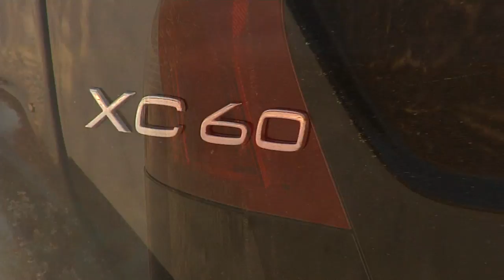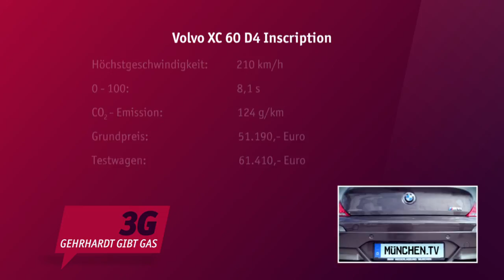Test: Volvo XC60 D4 Inscription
Dieses Mal ist der Volvo XC60 D4 Inscription mit Vierzylinder und 190 PS bei uns im Test.